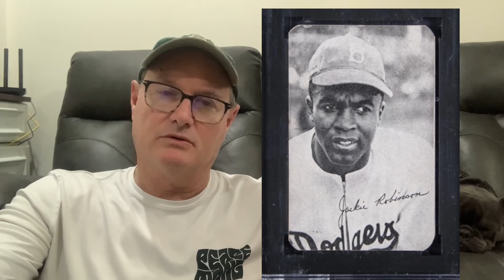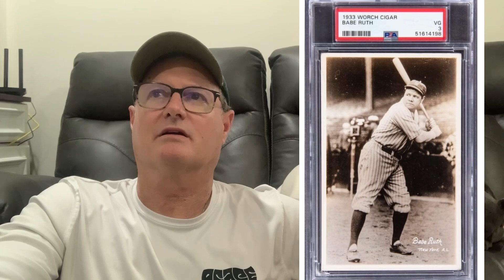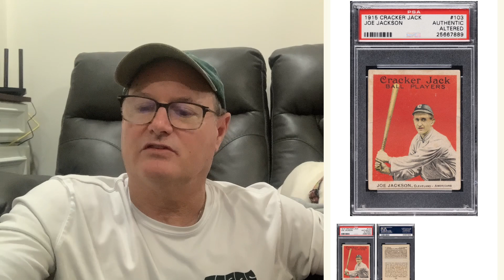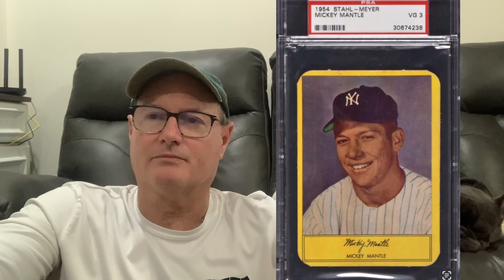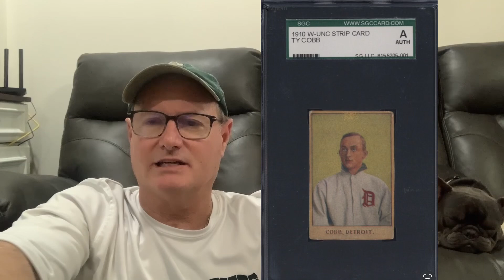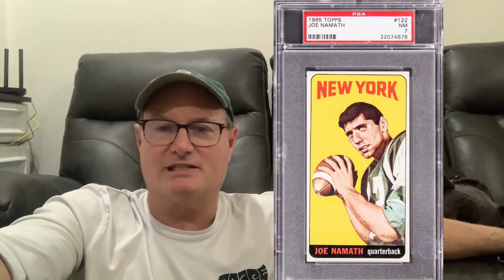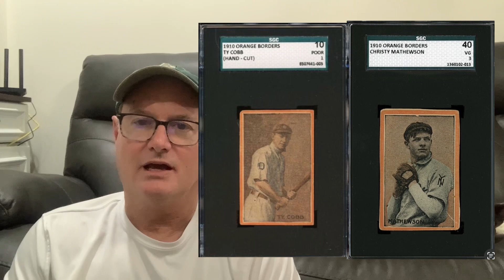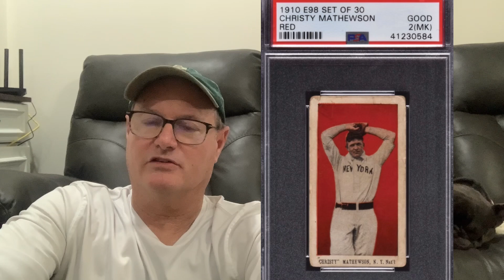My TOP 5 Vintage Baseball Cards For 2023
A look at my best 2023 sports card pickups as well as 5 cards I missed out on and 2024 prewar and post war vintage sports cards  be looking for